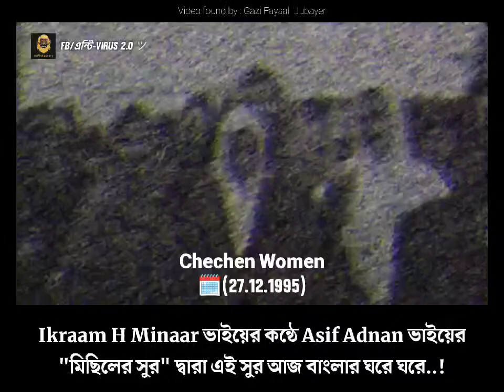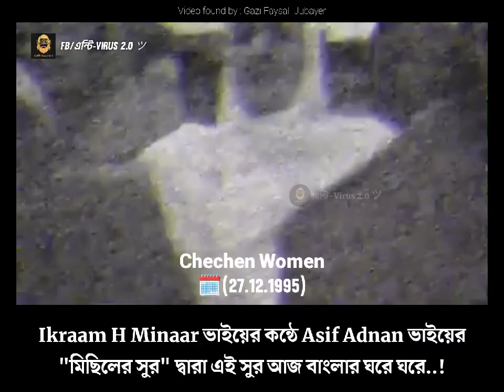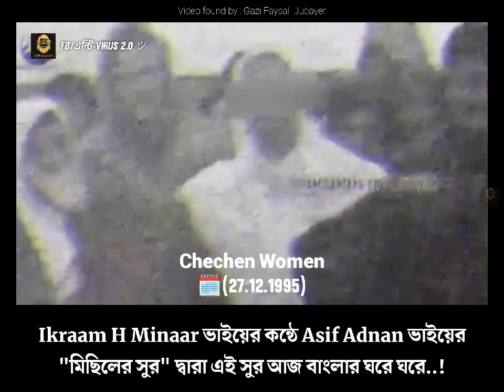Chechen war song “La ilaha illallah ”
Chechnya to Bangladesh